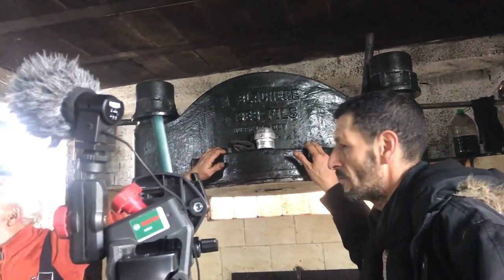Huilerie Da Chaavane (Aguemoun N'ath amar)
Extraction d'huile vierge.